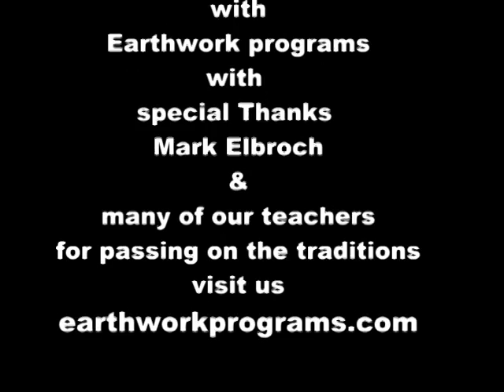Learn Animal Tracking & follow tracks in snow, how to track animals and interpret trails (gallop)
Frank Grindrod of Earthwork Programs join us and receive updates about wilderness Survival,Wild Edibles,Emergency Preparedness and Nature connection and Mentoring
I'm here to share about animal tracking and interpreting trails that we find out in our forests,fields and neighborhoods.
In this video we have a canine in a gallop watch as we break down how to understand the how the animal moves.When you find animal tracks in snow.Think of this in your mindCanines are wolves,coyote,Red Fox ,Gray fox and domestic dogs.

 I had the opportunity to study with well known tracker and naturalist Mark Elbroch  and he shared with me about interpreting animal locomotion and this really opened up a doorway to understanding and interpreting animal movement when following animal tracks in snow or any other substrate.
Thanks Mark